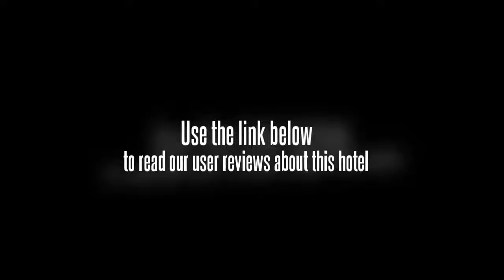Starway Tianlong Hotel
This budget hotel offers value for money, and is just five minutes from Victory Plaza.

Jinan University, South China University of Technology and Beijing Road Pedestrian Street are within driving distance of the Starway Tianlong Hotel. The centre of Guangzhou is 20 minutes away by car. Internet access is available for travellers wishing to keep connected during their stay. Guangzhou Baiyun International Airport (CAN) is a 40 minute drive from the hotel. Canton Tower, Guangzhou Opera House and Guangzhou International Finance Center are within a 10 minute drive.